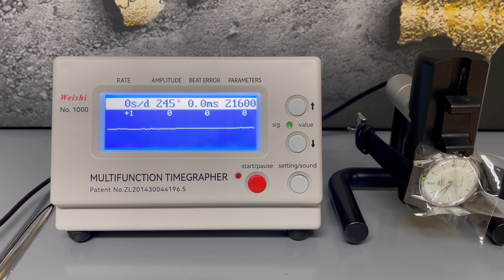Die beste erschwingliche Dresswatch mit MANUFAKTURWERK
Die Orient Bambino 38mm, RA-AC0M03S10B, ist für mich die beste, erschwingliche Dresswatch mit Manufakturkaliber, die überhaupt es gibt. Die japanische Traditionsmarke Orient ist unter Liebhabern, die Ihren Fokus auf mechanischen Uhren mit einem herausragenden Preis-Leistungsverhältnis setzen, sehr geschätzt.